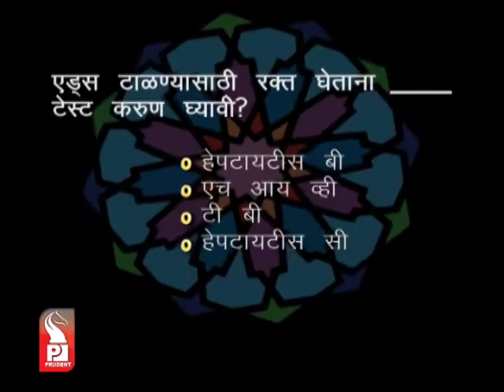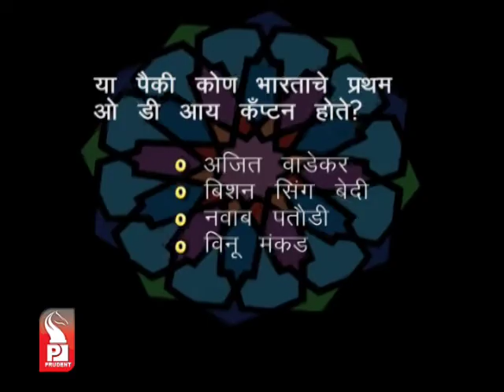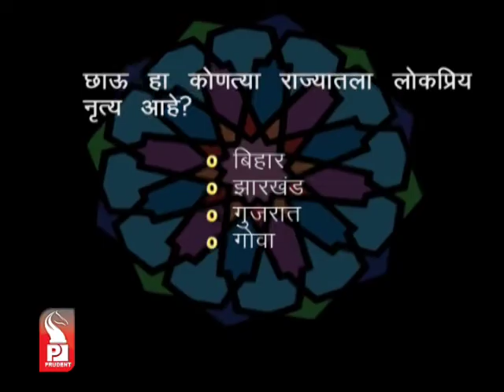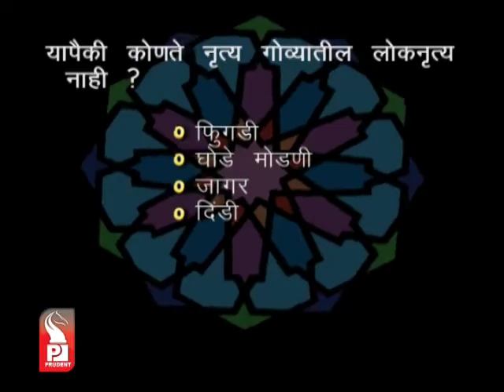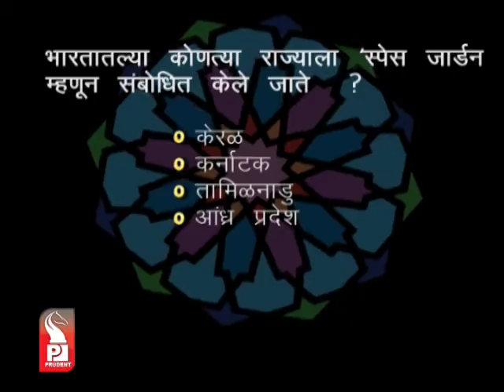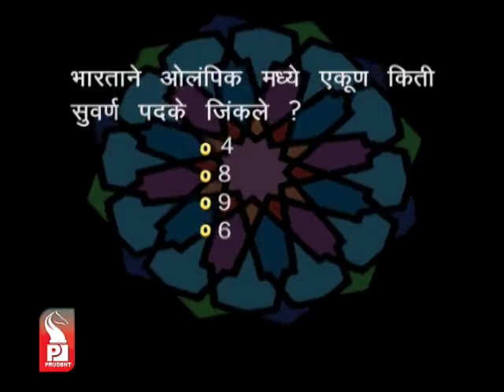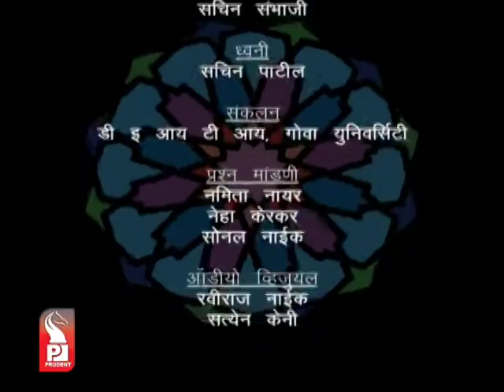Prudent Media kaleidoscope 05 Feb 15 Part 2